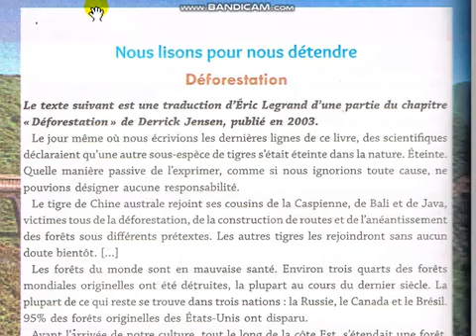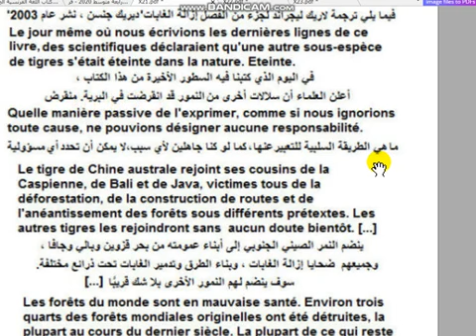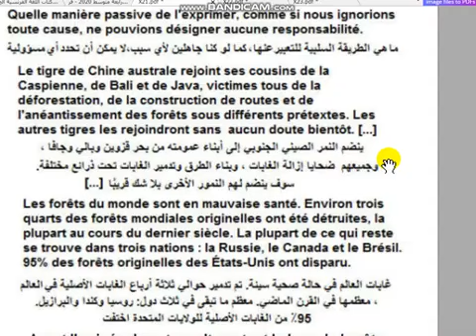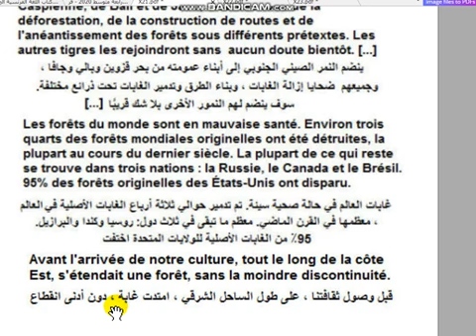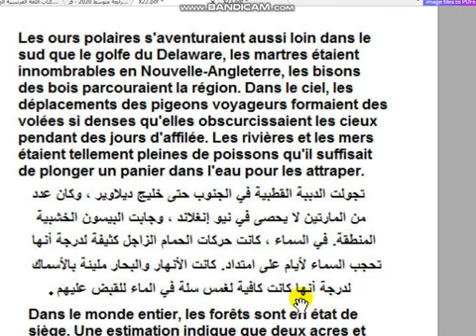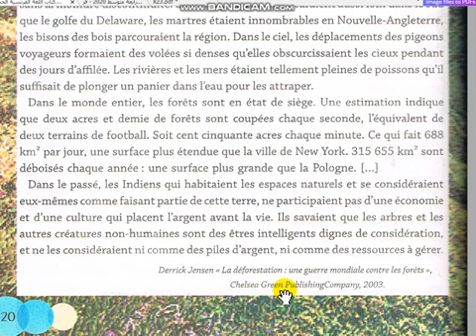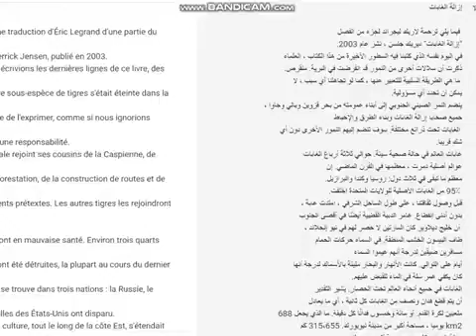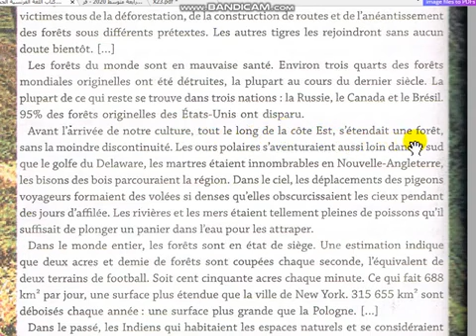الرابعة متوسط فرنسية ترجمت وحل تمارين الكتاب المدرسي صفحة 120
رابعة متوسط 2020 ترجمت كتاب الفرنسية من 104 صفحة الى صفحة 122
Nous lisons pour nous détendre

Déforestation

 Le texte suivant est une traduction d'Éric Legrand d'une partie du chapitre
« Déforestation » de Derrick Jensen, publié en 2003.
Le jour même où nous écrivions les dernières lignes de ce livre, des scientifiques
déclaraient qu'une autre sous-espèce de tigres s'était éteinte dans la nature. Éteinte.
 Quelle manière passive de l'exprimer, comme si nous ignorions toute cause, ne
pouvions désigner aucune responsabilité.
Le tigre de Chine australe rejoint ses cousins de la Caspienne, de Bali et de Java,
victimes tous de la déforestation, de la construction de routes et de l'anéantissement
 des forêts sous différents prétextes. Les autres tigres les rejoindront sans aucun
doute bientôt. [...]
Les forêts du monde sont en mauvaise santé. Environ trois quarts des forêts
mondiales originelles ont été détruites, la plupart au cours du dernier siècle. La
plupart de ce qui reste se trouve dans trois nations : la Russie, le Canada et le Brésil.
 95% des forêts originelles des États-Unis ont disparu.
Avant l'arrivée de notre culture, tout le long de la côte Est, s'étendait une forêt,
sans la moindre discontinuité. Les ours polaires s'aventuraient aussi loin dans le sud
 que le golfe du Delaware, les martres étaient innombrables en Nouvelle-Angleterre,
les bisons des bois parcouraient la région. Dans le ciel, les déplacements des pigeons
voyageurs formaient des volées si denses qu'elles obscurcissaient les cieux pendant
des jours d'affilée. Les rivières et les mers étaient tellement pleines de poissons qu'il
suffisait de plonger un panier dans l'eau pour les attraper.
Dans le monde entier, les forêts sont en état de siège. Une estimation indique
que deux acres et demie de forêts sont coupées chaque seconde, l'équivalent de
deux terrains de football. Soit cent cinquante acres chaque minute. Ce qui fait 688
km2 par jour, une surface plus étendue que la ville de New York. 315 655 km' sont
déboisés chaque année : une surface plus grande que la Pologne. [...]
 Dans le passé, les Indiens qui habitaient les espaces naturels et se considéraient
eux-mêmes comme faisant partie de cette terre, ne participaient pas d'une économie
et d'une culture qui placent l'argent avant la vie. Ils savaient que les arbres et les
autres créatures non-humaines sont des êtres intelligents dignes de considération,
 et ne les considéraient ni comme des piles d'argent, ni comme des ressources à gérer.
 Derrick Jensen «La déforestation : une guerre mondiale contre les forêts »,
Chelsea Green PublishingCompany, 2003.